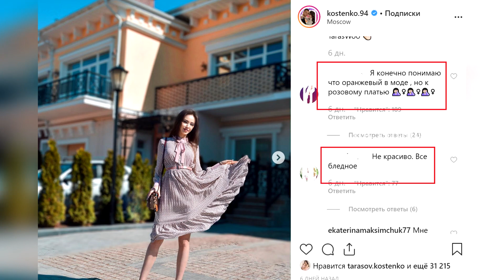Костенко смотрит Дом-2 и слушает советы Бузовой, чтоб удержать Тарасова